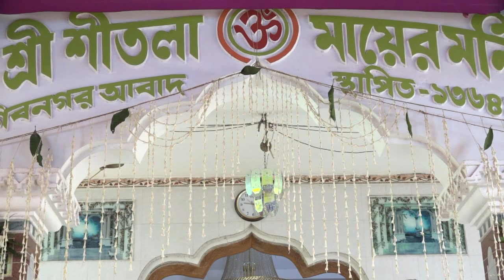কাঁকড়া বুড়ির আরাধনা//শীতলা মাতার পূজা অর্চনা//Pramita Bangla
এই মন্দির টি কাঁকড়া বুড়ির মন্দির নামে পরিচিত মা শীতলা এখানে এই নামেই পূজিত হন।পশ্চিম বঙ্গের বিভিন্ন প্রান্ত থেকে এখানে পূজা দিতে ভীড়জমান অসংখ্য ভক্তমন্ডলী।বিশেষ করে ঘটোত্তলন এক অনন্য অনুভূতি. আকাশে চিল ওড়ে আর কাঁকড়া ওঠে তবেই পূজোর ঘট ওঠে, ভক্তি আর বিশ্বাস মিলেমিশে একাকার..
 -শিবনগরআবাদ,নামখানা